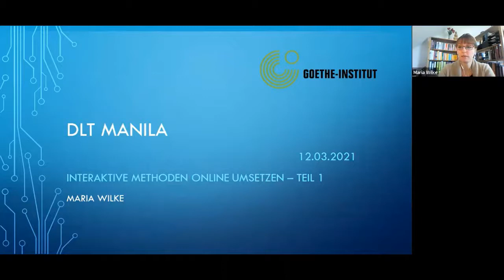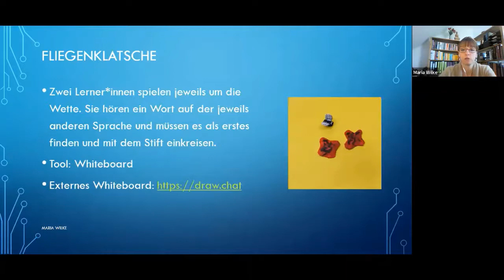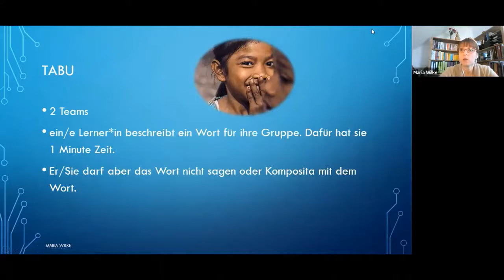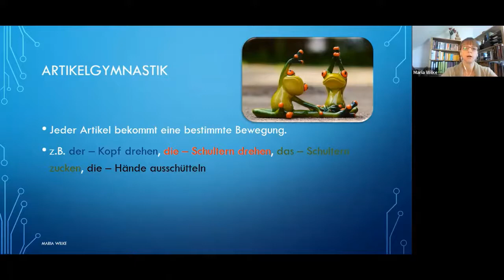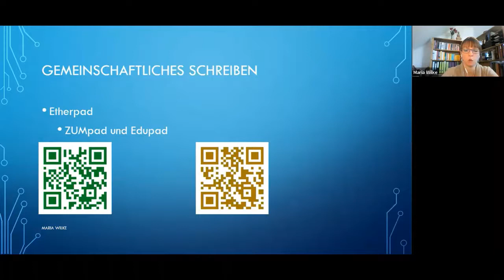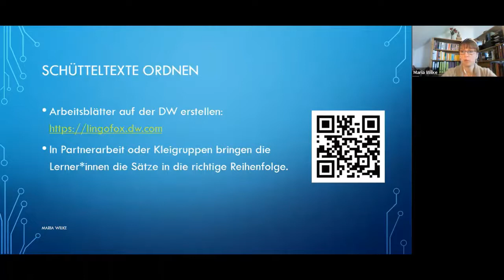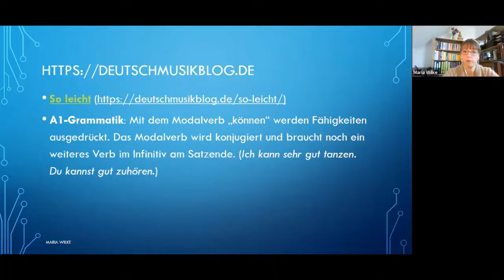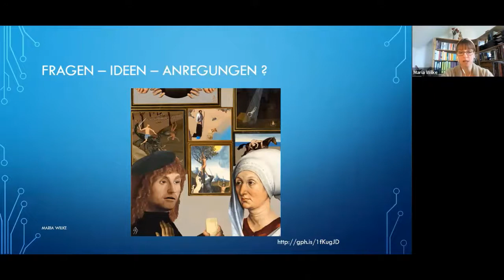"Interaktive Methoden Online Umsetzen", Maria Wilke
2021: DLT WebCon Philippines: Strengthening digital German teaching skills in the Philippines.

Im Seminar „Interaktive Methoden Online Umsetzen“ werden Methoden aus dem Präsenzunterricht betrachtet und Vorschläge gemacht, wie man diese online umsetzen kann. Dabei werden viele Methoden gleich ausprobiert. Bei der Auswahl der Methoden waren drei Aspekte wichtig: Leicht umzusetzen, einfache Tools, Spaß.

Die 3. Philippinische Deutschlehrertagung wurde organisiert von Katja Becker-Sliwa (DAAD Lektorin Philippinen), Marta Komicz (DaF Leitung German-European School Manila) und Jens Rösler (Leitung Sprache, Goethe-Institut Philippinen) und steht unter der Schirmherrschaft der Deutschen Botschaft Manila.